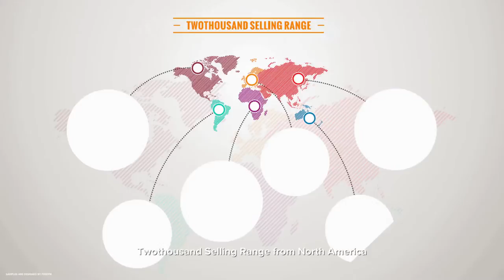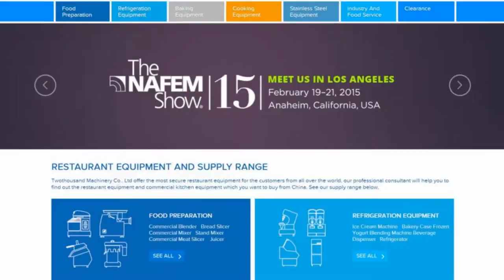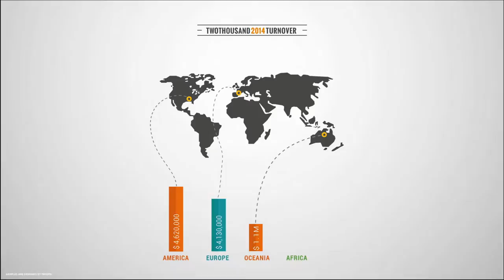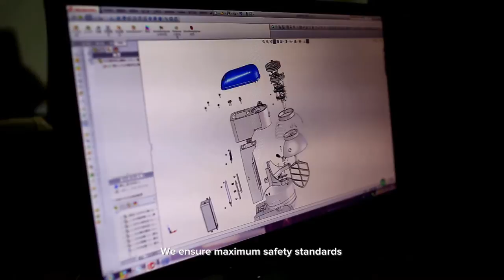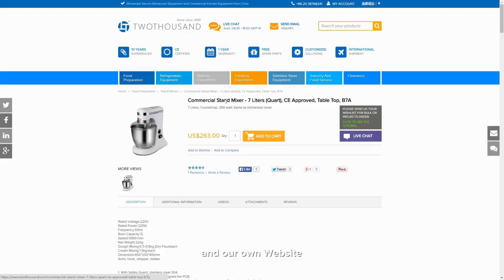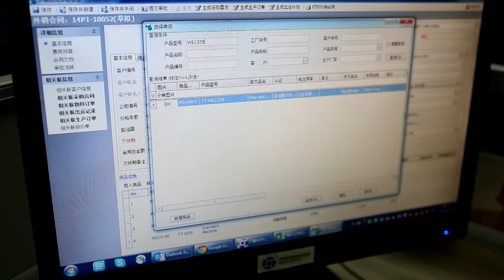Twothousand Machinery Company Profile Video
"Hi there,
Are you looking for durable, reliable and standard kitchen equipment for restaurant?
Do you seek for the best of kitchen equipment supply for your food business?
If your answer is yes, then the brand Twothousand is perfect for you."

“A wonderful team and great products, this is our secret weapon.
This is why we earn trust and support from customers all over the world.
So if you really need high quality standard kitchen equipment for your restaurants, then look no further because Twothousand is the best for you.